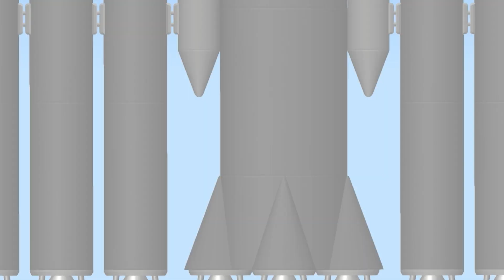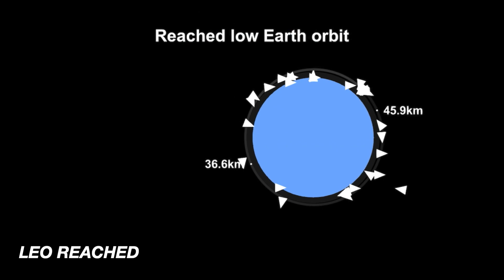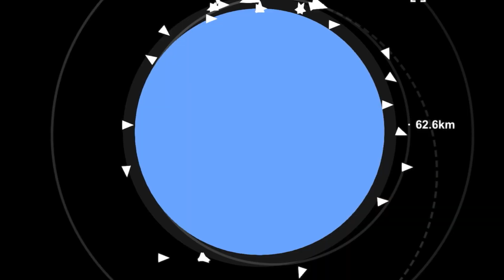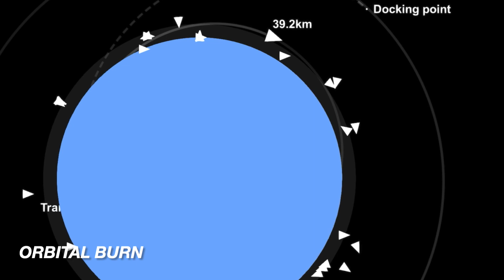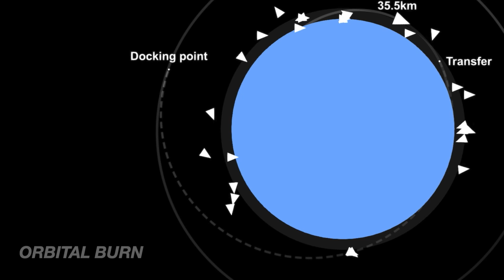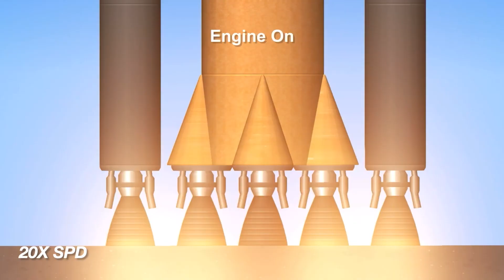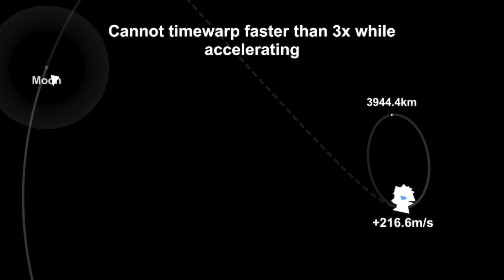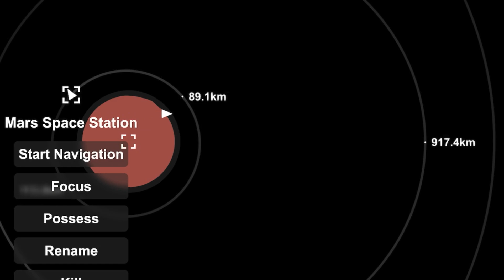Project EPSILON | E4 P1: Mars Colony Ship | SFS 1.5.9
An UPGRADED Colony ship is sent to Low Mars Orbit, breaking all records!
(Unavailable in Russia)

TIMESTAMPS (Ignore this bit):
0:00 - Intro
0:09 - Long-Range Colony Core
2:13 - Colony Girders Expansion
3:11 - 1st Habs carrier
5:01 - 2nd Habs carrier
6:31 - I was too lazy to edit this 😂 (Landing Pads)
7:00 - I was too lazy to edit this 😂 (3rd Habs carrier)
7:25 - Transport ship (from Moon colony)
8:23 - Transport ship (from DISC @ Earth)
9:02 - Stand by for transfer window
9:18 - Earth/Mars Transfer burn
9:50 - Cruise Phase
10:05 - Orbital Insertion Burn
10:28 - Outro